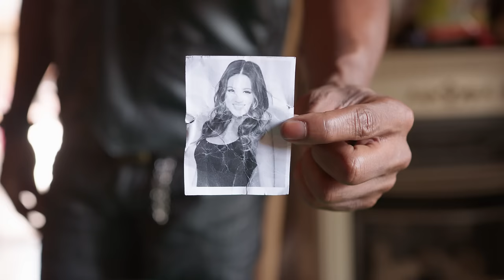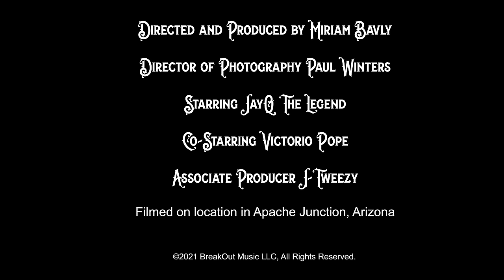JayQ The Legend Be Mine (Official Music Video)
The Be Mine music video is a classic romantic short film with a twist.  Director Miriam Bavly and Cinematographer Paul Winters takes you on an epic adventure on location in Apache Junction, Arizona. Get your popcorn, gather a few friends "setback" and enjoy the old west legend of JayQ The Legend rescuing all the flowers with the help of his native Apache brother.

Location: Apache Junction, Arizona USA
Liner notes:
Director and Producer: Miriam Bavly
Videographer: Paul Winters
Horse handler & trainer: Jeff Gravely.
Associate Producer: Joshua "J-Tweezy" Bursh.
Location: Apache Junction, Arizona.
Native American Talent: Co-starring Victorio Pope (Western Apache Tribe).
Caterer: Patty Winters.
Costumes and wardrobe: Gary Emmons.
Assistant to JayQ The Legend: Tia "Trixie" Carr
Assistant to Director Bavly: Cole Pardon
Music Producers: Darius "15Hunnit Boy" Samuel (BMI), AND Jared Oluwa (ASCAP), Peter John (BMI).
Song Writers: Joelle James (ASCAP), Peter John (BMI).

Watch JayQ The Legend Acting: Lawyer and University President on these Amazon Prime movies
The Microchip That Ruined Halloween

Lyrics:

“Be Mine” by JAYQ The Legend
Girl I really want you
Yeah I really need you
Even though I hurt you, sometimes
I don’t really mean it
Can you be ma secret
I Just want to see you, tonight tonight
Pre
You looking so fine, something like my type
I don’t know why, a gotta make u crryy
You looking so good
something A man should
What can I do 2 make it alright
CHORUS
IF I just bring you flowers
Will you be mine, all the time
Would you be mine, Every night
No body no body
nobody’s but you
Verse 2
Girl I wanna show you
How I really know ya
If you let me closer, I might
Treat you like a queen baby
Girl I know you need it,
swear I never cheated, she lied she liiiied
Pre
CHORUS 2
Vamp
Just tryna show you, show you I love you
You got to know love,  no love above you
CORUS 3